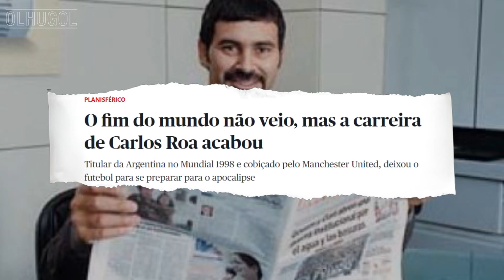Ele achou que o mundo fosse acabar e recusou $10 milhões!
A incrível história de Carlos Roa e sua aposentadoria precoce por motivos religiosos.
📝 Neste vídeo:
| Quem é Carlos Roa?
| Porque ele se recusou a jogar no Manchester United?
| Ele achou que o mundo fosse acabar em 2000?
| O real motivo da aposentadoria de Carlos Roa